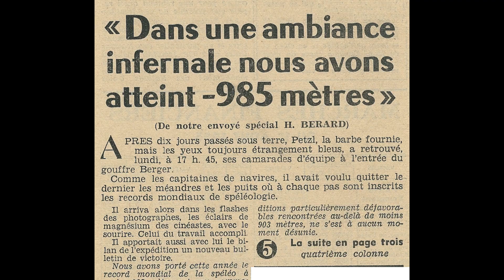Trailer Berger 2023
"Berger 2023" - "12ème rassemblement international FFS, 70 ans après la découverte du gouffre"